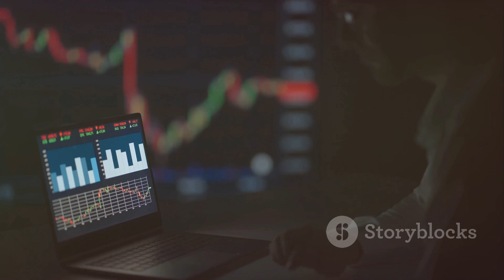28 Courses, 28 Years: The Septenvigintillion Dollar Challenge! 🎓💵🏆⏳🚀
Introduction: Embark on an extraordinary journey with "28 Courses, 28 Years: The Septenvigintillion Dollar Challenge!" 🎓💵🏆⏳🚀

Climax: Witness the culmination of this epic challenge and its profound impact! 🌟💥🎉

Ending: Explore the future possibilities and outcomes of this groundbreaking endeavor. 🌐🔮✨

Scope: Learn about the vast potential and opportunities presented by this challenge. 🌍💼🔍

Limitations: Understand the challenges and constraints faced throughout the journey. 🚫⛓️❌

Captions: Engage with compelling captions and visuals featured throughout the video. 📝🎥🖼️

Strategies: Dive into the strategic approaches and insights shared in this video. 📈🔍💡

Trending Goals: Discover the current and future trending goals in the industry. 📊🌟🔥

Consistent Advantages: Explore the consistent advantages and benefits highlighted in this challenge. ✅🌟💪

Inconsistent Disadvantages: Highlight the occasional challenges and drawbacks faced along the way. ❌🤔📉

Key Tools to Learn About This Video: Learn about the essential tools and resources discussed in this video. 🛠️📘💻

Social Media Campaign Announced in This Video: Be part of the exciting social media campaign announced in this video. 📱💬🌐

Why This Matter Exists: Understand the importance and relevance of this significant matter. ℹ️🔍🌐

Hypothetical and Experimental Values Issued in This Video: Examine the hypothetical and experimental values explored in this video. 🤔📊🔬

Consistency of Testament Why I Shot This Video: Understand the consistent reasons behind shooting this video. 🎥📜🤝

Legacy of This Video: Explore the lasting impact and legacy of this video. 🌟🏛️📜

Quotes in This Video: Highlight impactful quotes and insights shared in this video. 💬📜🗣️